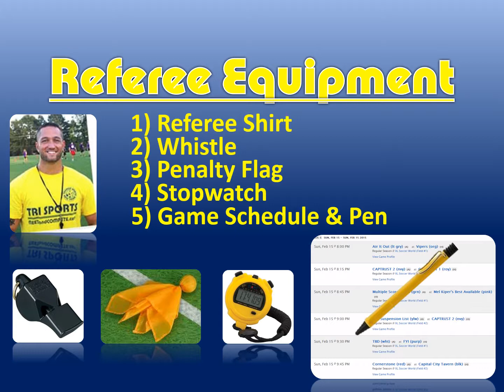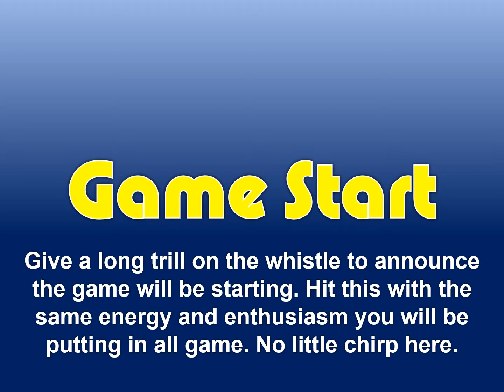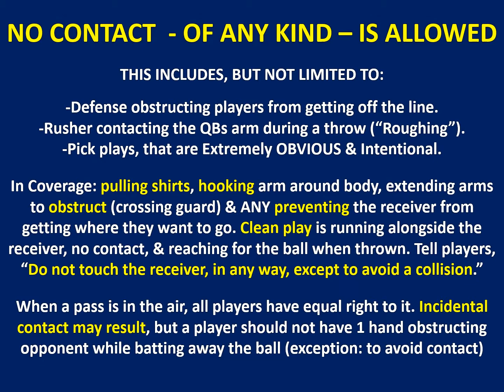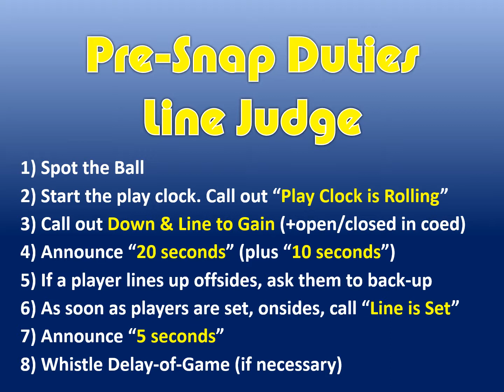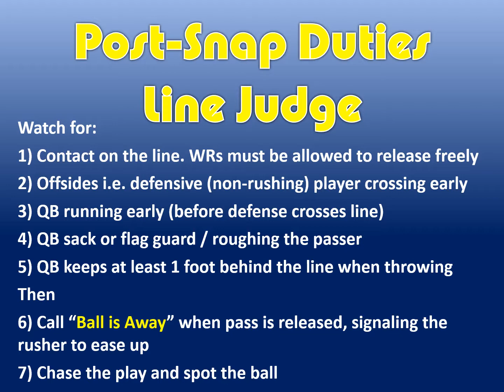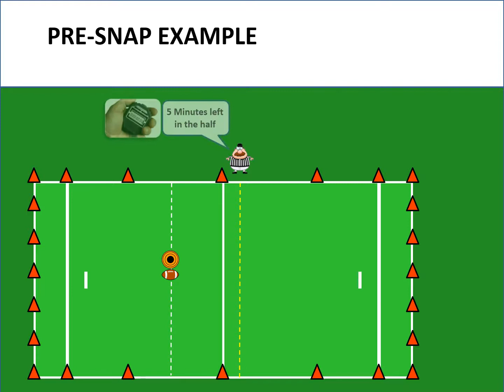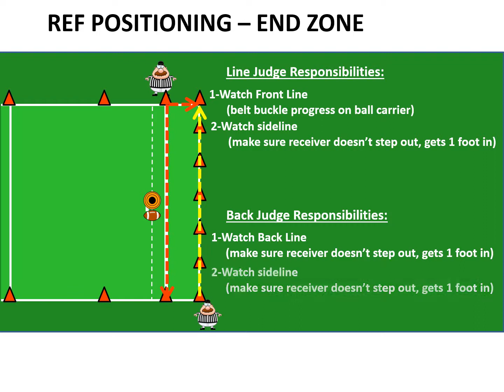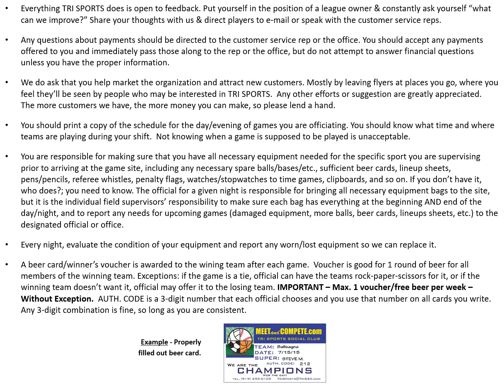Football Training Video (rev.21)